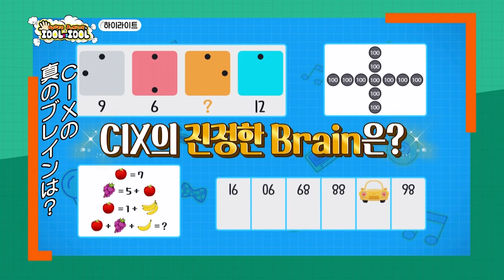僕も○○です！‥ウサギ・小犬・恐竜‥CIXのわちゃわちゃ自己PR❣👼🐰🐶🦕‹CIX 未公開編#1›SUPER JUNIORのアイドルVSアイドル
「SUPER JUNIORのアイドルVSアイドル」 EP33～36のゲスト、CIXの未公開編#1✨

【未公開編】毎週(水)午後6：00 YouTube公開！